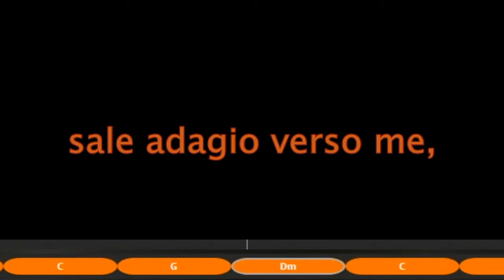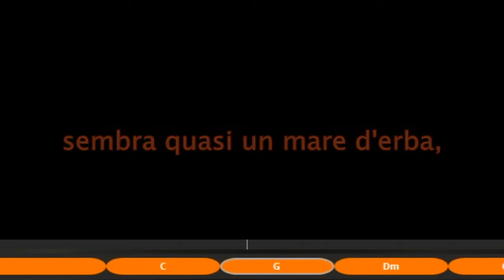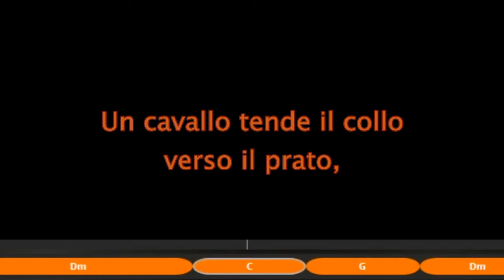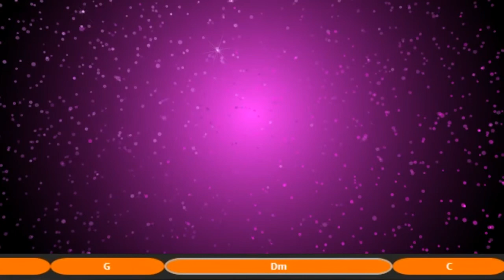Spearivan Karaoke -PFM - impressioni di settembre